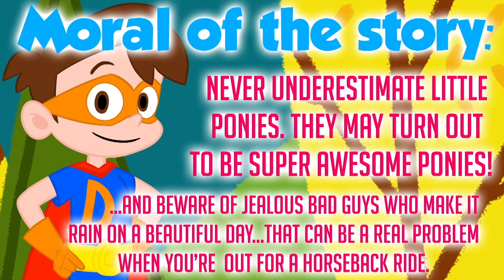MONSTER PROBLEMS 🙈 The Stupendous Drew Pendous Cartoons for Kids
Ray has a MONSTER PROBLEM! One that is under the bed and keeping him up at night. Drew and Ray Blank team up to capture the monster, so that Ray can finally get some sleep. 🙈 The Stupendous Drew Pendous cartoons for kids.